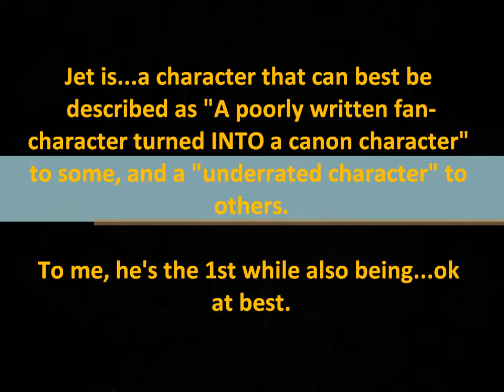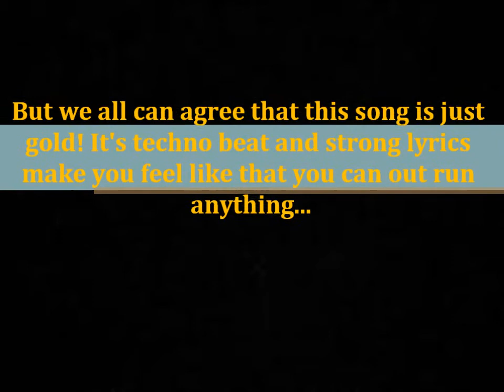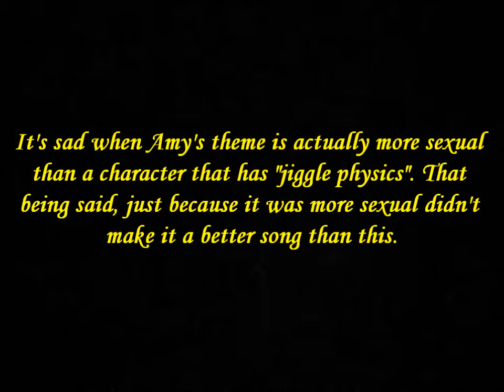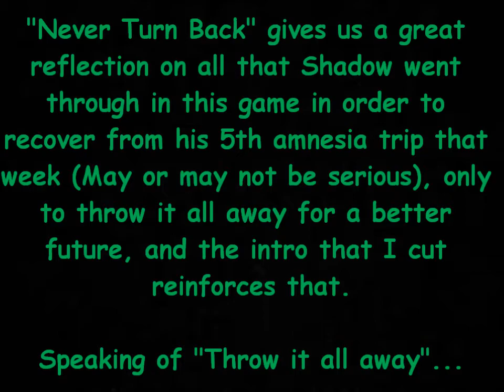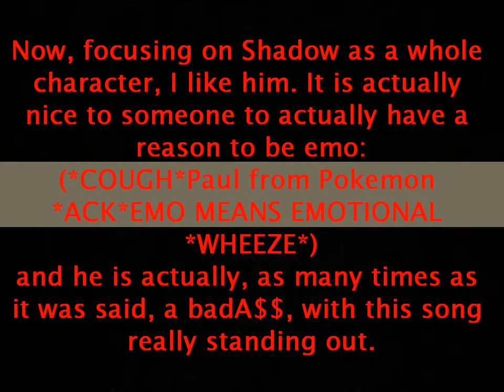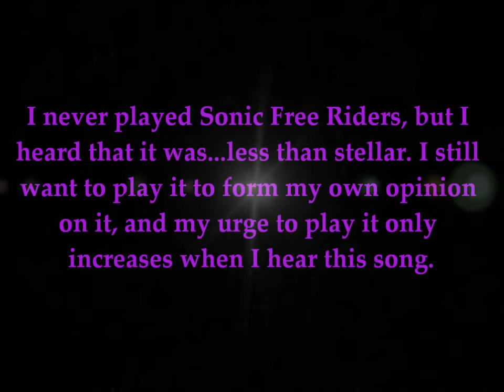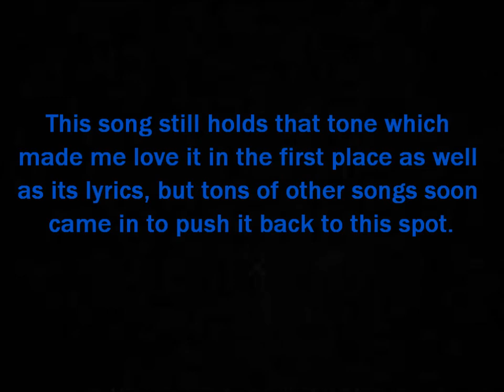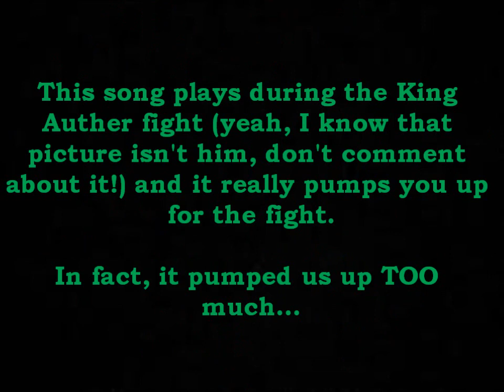Top 50 Sonic Vocal Songs Part 4 Number 34-28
Well, it was a long time since I uploaded a video, WASN'T IT? Ok, let me explain myself...
I was just piling myself up with school work, roleplaying on tumblr, making fanfictiom, and I even have a few deviantart things going on as well, So yeah, I thank Sega's Shigeru Miyamoto, the ACTUAL Shigeru Miyamoto, and god that I managed to upload this video. But from the looks of my life right now, I think I can safely say that I can resume mass productions of my videos, starting by finishing this one! "Well, time to go to work!" I say as Minecraft for the Xbox360 sucks me into it's blocky world.
Nah, just kidding. I actually will go to bed now and work on my stuff in the morning.